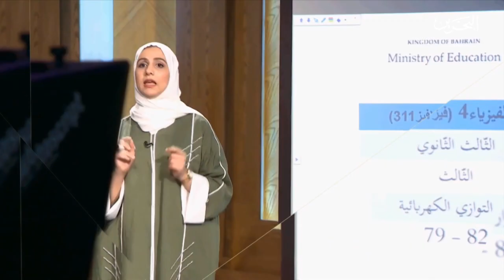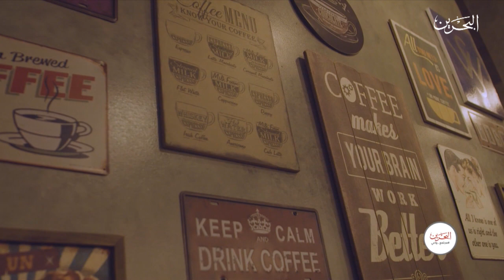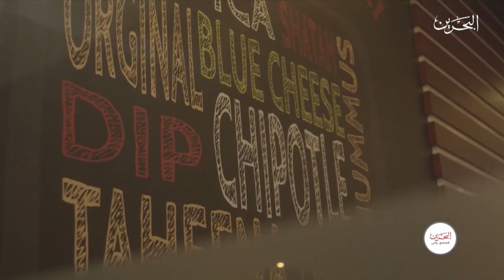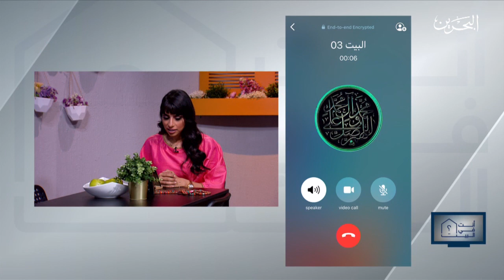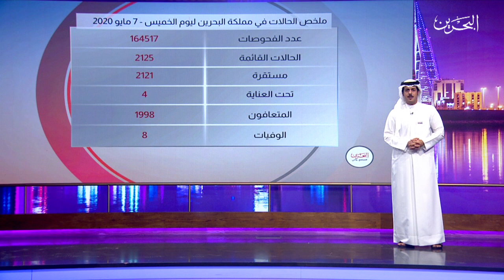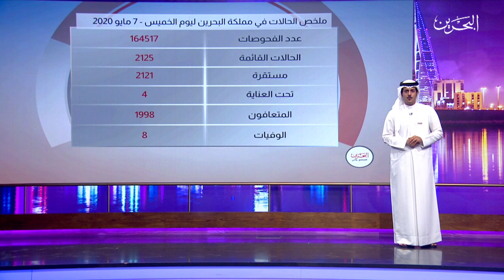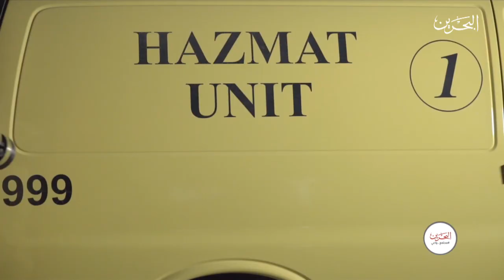مجتمع واعي | 7-5-2020